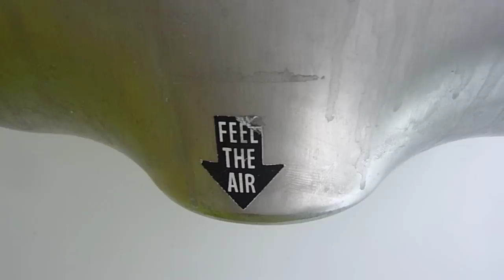Mc Donalds Uruguay: secamanos potente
Secamanos potente en Mc Donald's de la Plaza Matriz de Montevideo, Uruguay
Excusados